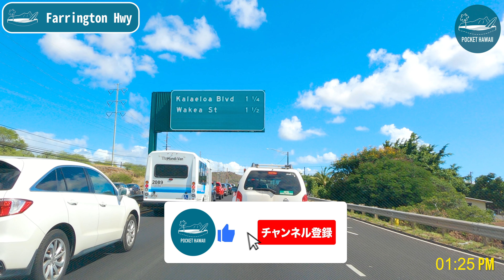【ハワイ州知事から日本の皆さんへ】次期ハワイ州知事が就任前に早くも日本行きを計画中！その理由とは…？【ハワイ最新情報】【4K】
次期ハワイ州知事が来日を計画。日本の政府関係者らとの会談で日本の皆さんに伝えたいこととは…？
カウアイ島へ行ったことのある人なら見たことのある、あの日系人が営む老舗ダイナーが閉店。
嬉しいワイキキの治安改善。その理由には地域の人々の協力がありました。行政だけではまかなえない重要なコトとはやっぱり…。

【目次】
00:00　オープニング
01:07　ZIPAIR 2023年夏運航スケジュール
02:35　次期ハワイ州知事が来日計画
04:50　ワイキキの治安が改善
07:15　創業40年老舗レストランが閉店
08:41　質問コーナー

【ニュースの情報源】
■KITV